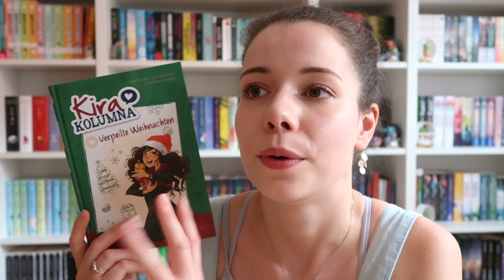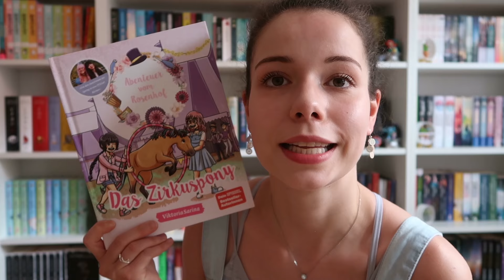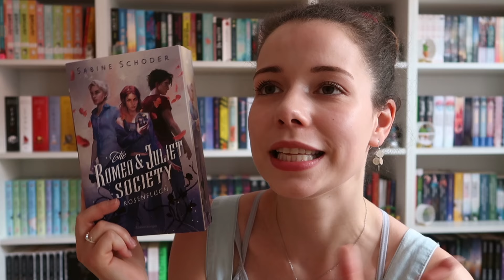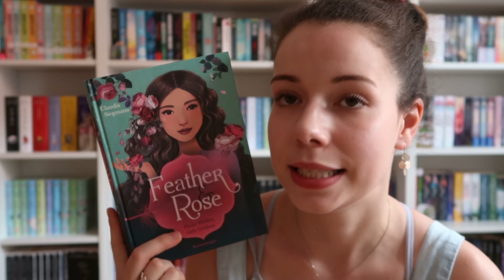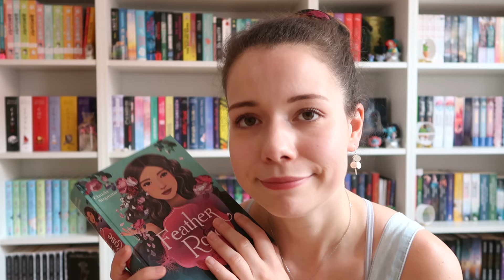RACHE DES SUB 📚 August // Welche Bücher habe ich gelesen? | Vany xo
➥ Kamera : Canon Power Shot G7 X Mark II
➥ Stativ : Hama Star 61
➥ Schnittprogramm : Magix Video Deluxe Plus

xoxo,
Vany!